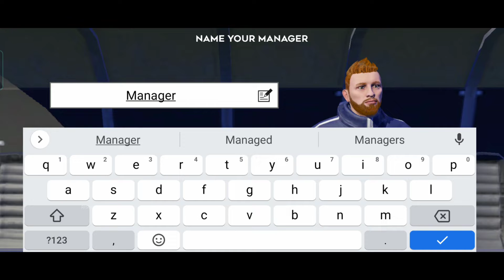Dream League Soccer 2022 Gameplay Walkthrough (iOS, Android)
Android Games !!Dream League Soccer 2022 Gameplay Walkthrough (iOS, Android)

📱DEVICE I USED TO 🎮 PLAY GAME
            Brand      Oppo
Model Name      F19 Pro
          Colour      Space Silver
  Screen Size       6.43" inch (16.3cm) FHD+ Super AMOLED

📺 APP DESCRIPTION AND DOWNLOAD LINKS

 🌊Dream League Soccer 2022 ►►FREE

Sign top superstar players such as Kevin De Bruyne & Sergiño Dest to create your very own Dream Team! Perfect your style, develop your players and take on any team who stands in your way as you rise through the ranks. Upgrade your stadium with world-class facilities as you make your way to the Legendary Division. Have you got what it takes?

An immersive Dream League Soccer experience awaits with new animations and improved AI to revolutionise the football experience on mobile. Following on from previous season updates Dream League Soccer 2022 continues to capture the true spirit of the beautiful game.

Feast your eyes on a sumptuous Dream League Soccer experience! Customise your manager from a host of different options including hairstyles and outfits. Along with our new and improved graphics engine, your dream team has never looked this good!

Dream League Live puts your club against other elite teams. Work your way through the ranks to prove your teams' potential and compete in Global Leaderboards and Events for exclusive prizes!

FEATURES
• Exclusive soundtrack featuring Vukovi, Dead Pony, Kit and more!